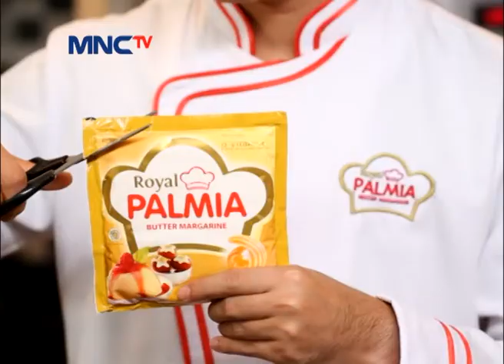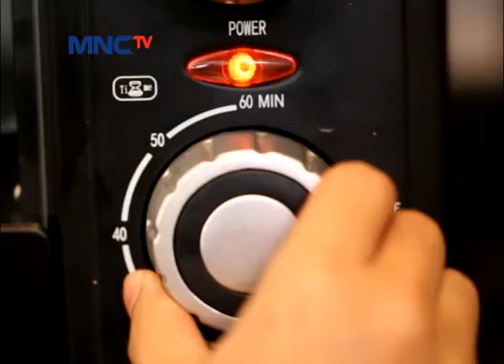Butter Spritz Cookies - Dapur Inspirasi Palmia EPS 28